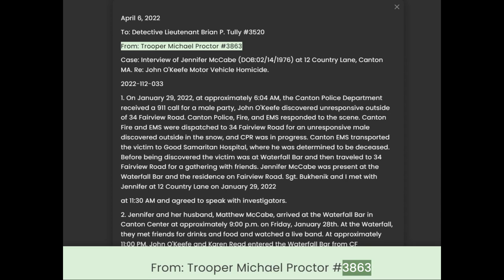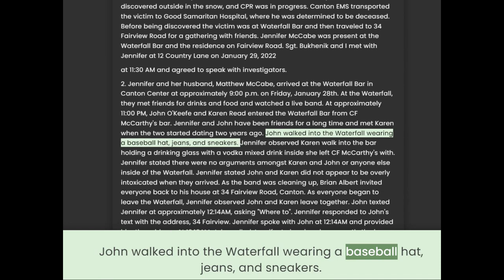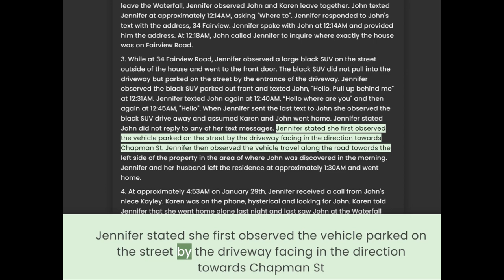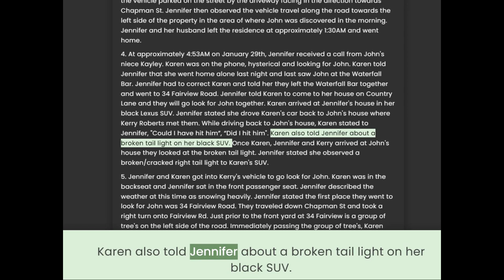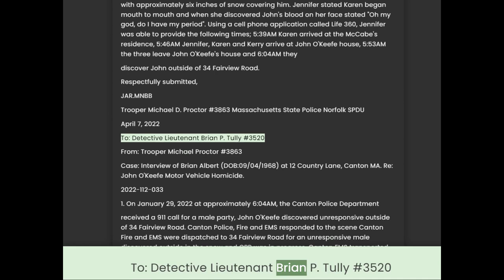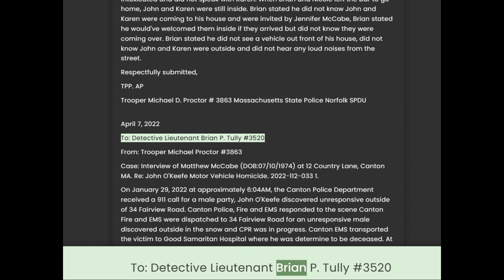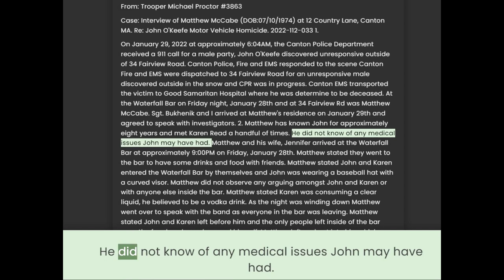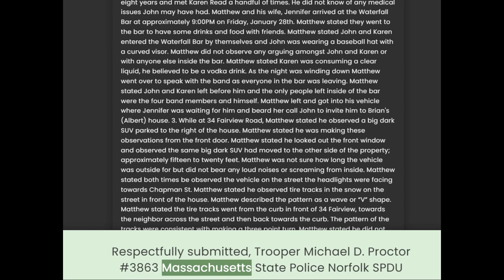Commonweath vs Karen Read (audio transcript of Trooper Proctor docs)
Trooper Michael Proctor's April 6, 2022 report memorializing his interview with Jennifer McCabe on January 29, 2022 at 1130am - conducted at her residence

Trooper Michael Proctor's April 7, 2022 report memorializing his January 29, 2022 interview with Brian Albert - conducted at Jennifer McCabe's residence

Matthew McCabe Interview with Trooper Proctor